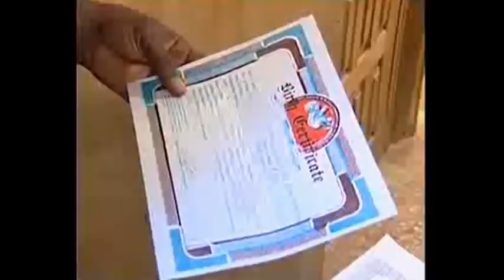Osuofia Finds Out That Aki His House Boy Is A Man Not A Boy - Nigerian Nollywood Classics !